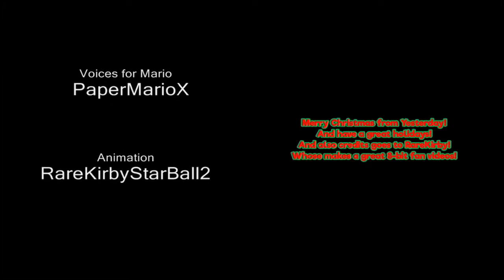Mario can't understand Luigi [in The Video Game vs Plush] [Req. 71 to 100]